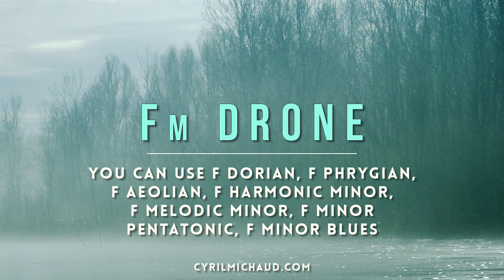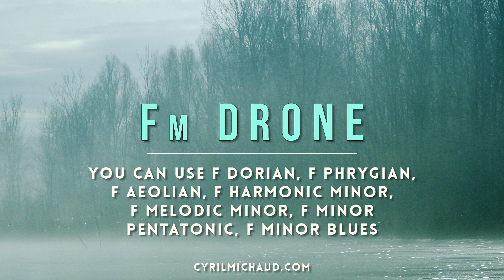Melancholic Fm (F minor) CHORD - Ambient Backing Track #17